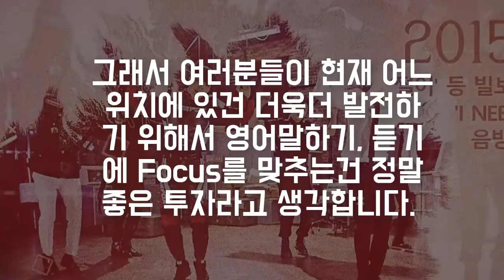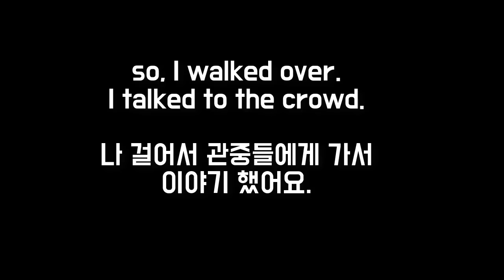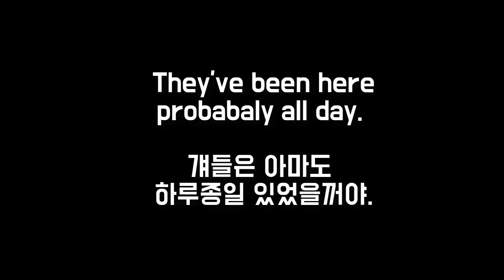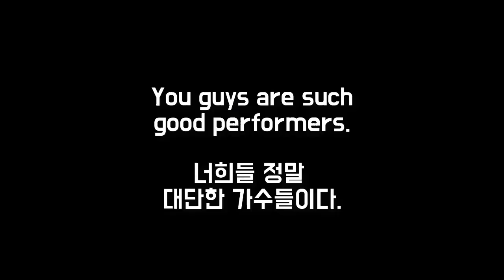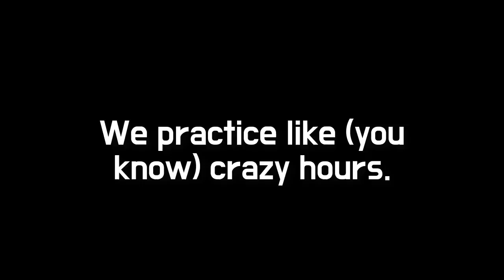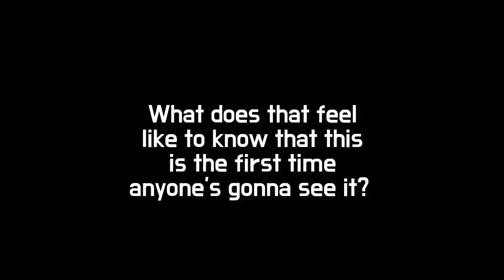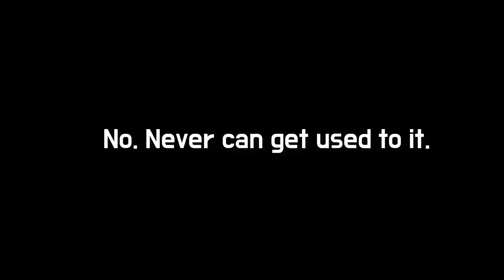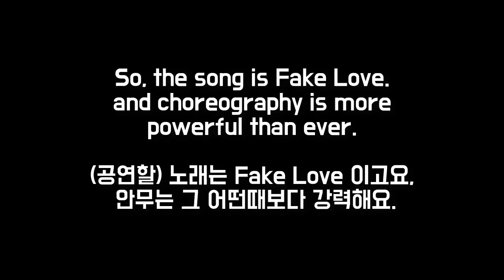★BTS 영어 인터뷰 (2018) 로 리스닝, 스피킹 정복! [자막,해설,구간반복]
▼ ▽ 이 에피소드는 미국 빌보드1위로 정말 위상을 날리고 있는 BTS의 다양한 인터뷰를 편집해 봤습니다. 일단 짧게 중요 표현중심으로 편집해봤어요. 중요한 표현은 간단하게 설명을 해 놓았습니다. 큰 도움이 되었으면 좋겠습니다. 😊

★직접 구간반복,설명으로 가시고 싶으신분은 : 2:01 초부터 보시면됩니다.